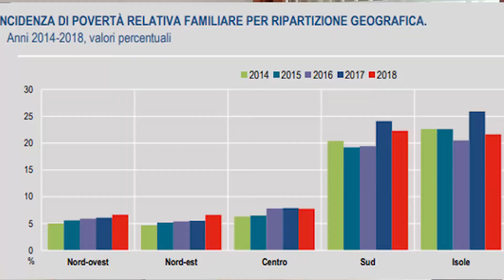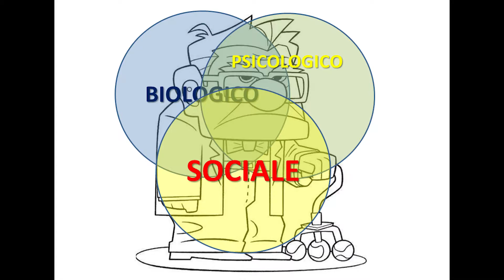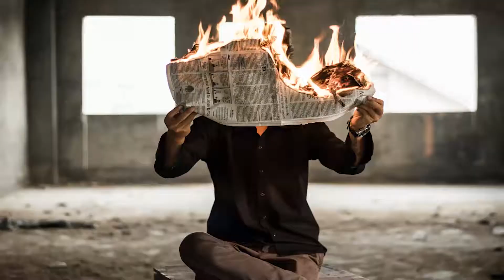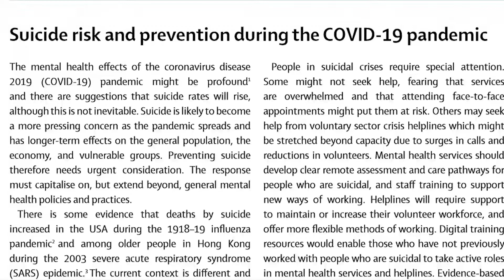Dopo la pandemia ci aspetta la povertà?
Il mondo dopo il lockdown potrebbe non essere più lo stesso. Parliamo della povertà sotto tutti i suoi profili, sia economico, che sociale che psicologico.
Citando i libri di Bauman, Sennet e Recalcati deliniamo i differenti aspetti della povertà.

I libri che ho citato nel video
Zygmunt Bauman- La modernità liquida
Richard Sennet- L'uomo flessibile
Massimo Recalcati- Il complesso di Telemaco
Azzurra Rinaldi - Il macro management per le aree deboli del mondo
Alberto Martinelli - La modernizzazione